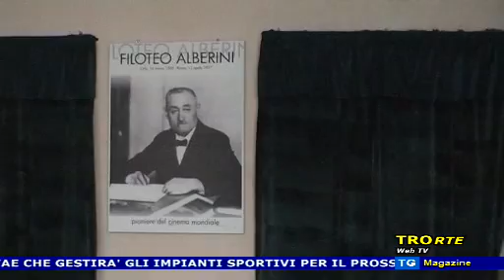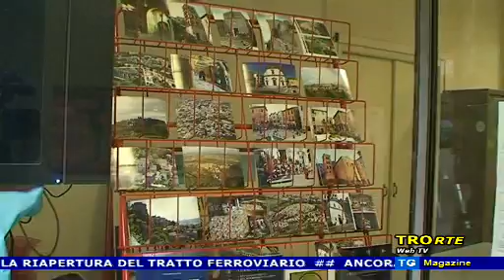TG Magazine del 16/01/2016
RIPARTE LA POLITICA - proposte, progetti e polemiche
ASSEGNATI GLI IMPIANTI SPORTIVI - finisce una spinosa vicenda
GRANDI NUMERI PER IL TURISMO - cresce la domanda per visitare Orte